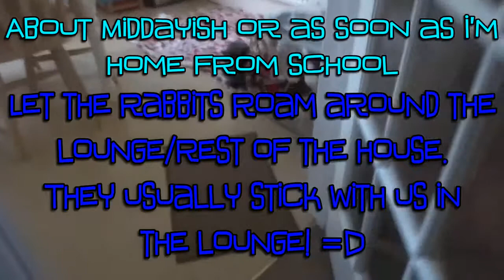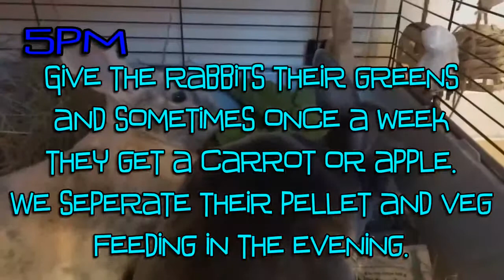RABBIT: Harley & Rex's WINTER DAILY ROUTINE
Rabbit routine for the winter :)

Main Channel: OleoBlog